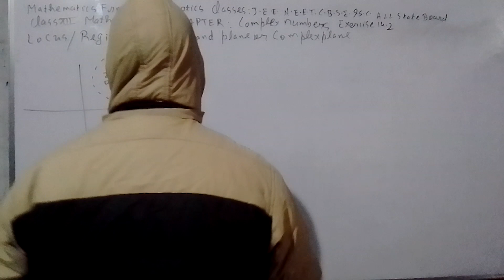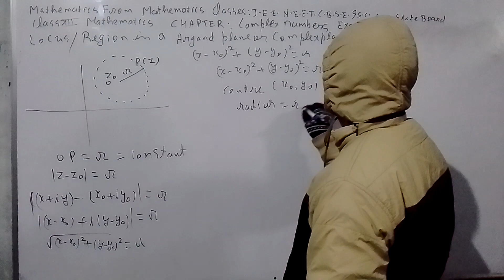MATHEMATICS FROM MATHEMATICS CLASSES J.E.E. N.E.E.T. C.B.S.E. I.S.C. ALL STATE BOARD (2)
CLASS XII MATHEMATICS CHAPTER COMPLEX NUMBERS